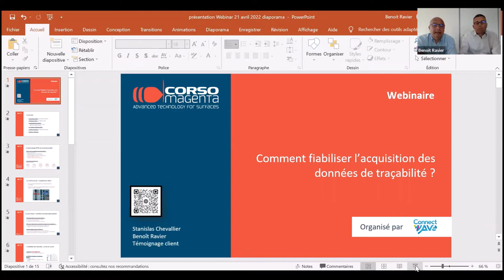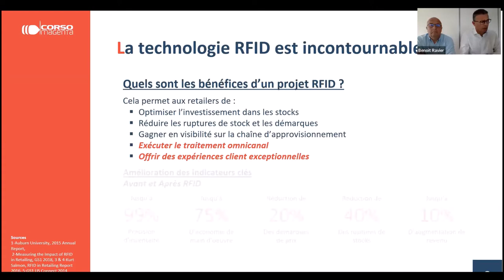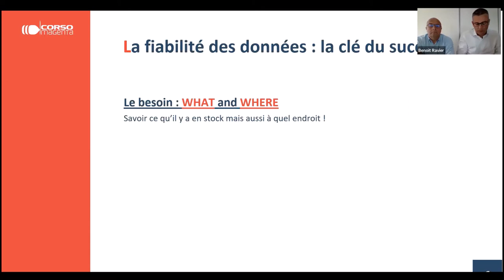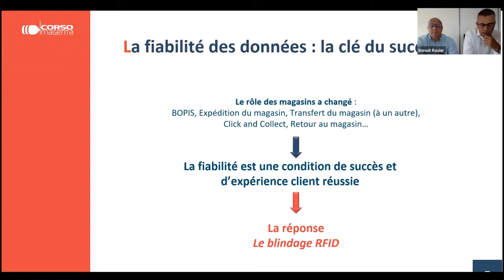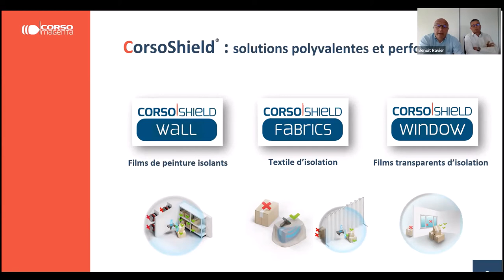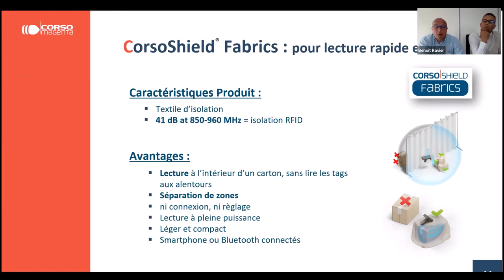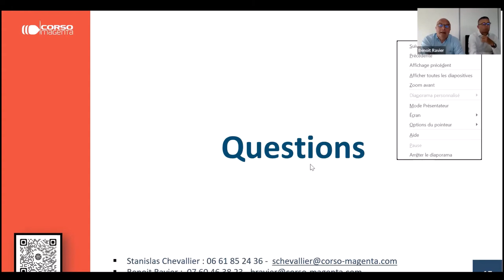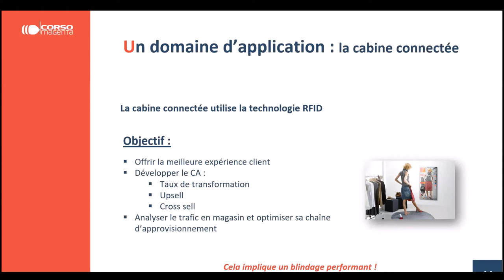Webinar « Comment fiabiliser l’acquisition des données de traçabilité ? »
Connectwave a organisé le webinar « Comment fiabiliser l’acquisition des données de traçabilité ? » aux côtés de son adhérent Corso Magenta accompagné d’un de ses clients, une référence du luxe à l’international.

Comment fiabiliser l’acquisition des données de traçabilité ? Cette question, beaucoup de professionnels de la logistique se la posent. Et nous allons essayer d’y répondre dans ce webinar avec l’intervention de Corso Magenta accompagné d’un de ses clients, une référence du luxe à l’international.
-Simplifier et fiabiliser votre traçabilité
-Identification rapide des articles
-Facilitation de l’omnicanalité
-Inventaire stock et surface de vente
-Expérience client renforcée (réactivité)